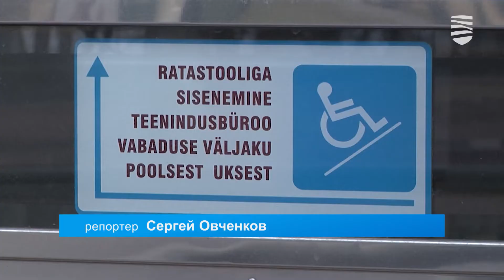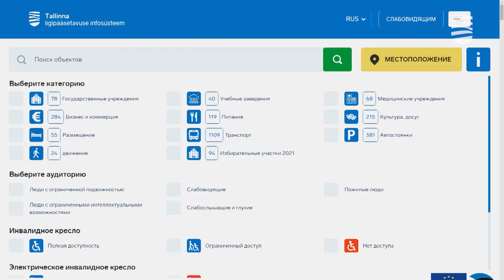С какими сложностями ежедневно сталкиваются инвалиды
Эстония и Таллинн прикладывают очень много усилий для того, чтобы обеспечить доступную среду для людей с особыми потребностями. Во вторник перед зданием Суперминистерства прошла акция под названием «Проверь свои ощущения», в рамках которой все желающие могли себя поставить на место людей с особыми потребностями и понять, с какими трудностями они сталкиваются ежедневно. Подробности — в видеосюжете «Новостей Таллинна».